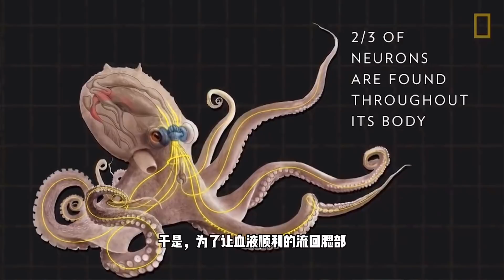章鱼到底有几颗心脏？这是一个直击灵魂的问题！【科学火箭叔】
本频道制作的所有视频都是为了向观众传递有趣的科普知识，绝对符合平台的使用政策。 我们常常形容心脏就是人体的发动机，它的地位是无法取代的。不过，有的动物可不止一个心脏哦，比如：章鱼、鱿鱼，它们就有3个心脏。
章鱼到底有几颗心脏？这是一个直击灵魂的问题！